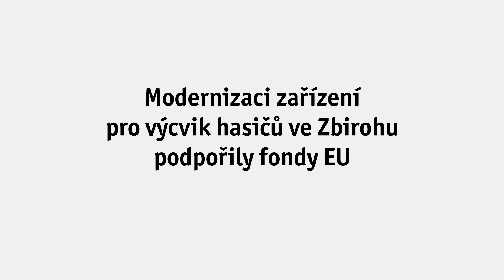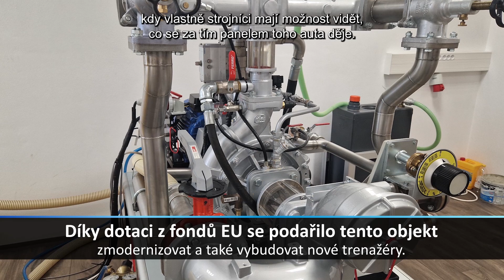Moderní středisko ve Zbirohu rozvíjí dovednosti hasičů, prověří i fyzičku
CZ titulky:
Cvičení dělá mistra nebo také těžko na cvičišti, lehko na bojišti. Takto by se dal popsat proces, při kterém ve Školním a výcvikovém zařízení HZS ČR ve Zbirohu na Rokycansku získávají především hasiči své pracovní dovednosti i fyzickou zdatnost. A to jak na začátku, tak v průběhu svého dalšího profesního života. Díky dotaci z fondů EU se tam v rámci první etapy rozvoje tohoto objektu podařilo zmodernizovat a postavit nové trenažéry.